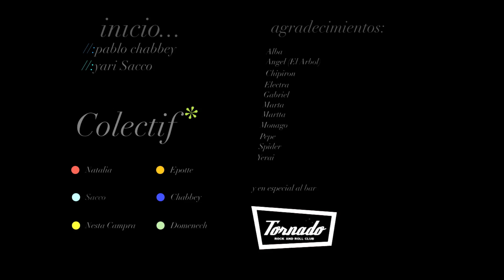Inicio by Colectif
Proyecto artistico de Yari Sacco y Pablo Chabbey - 2011